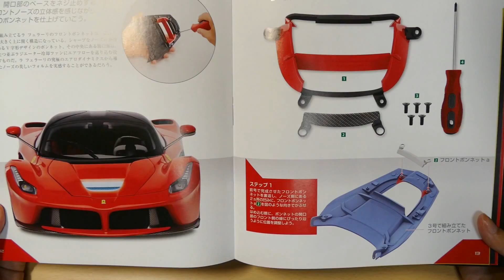【第４号】「週刊 ラ フェラーリをつくる」1/8 Scale La Ferrari Vol.4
週刊ラ フェラーリをつくる Vol.1
週刊ラ フェラーリをつくる Vol.2
週刊ラ フェラーリをつくる Vol.3
週刊ラ フェラーリをつくる Vol.4
週刊ラ フェラーリをつくる Vol.5

動画作成依頼募集中

※上記リンクはAmazonアソシエイトリンクを使用しています。